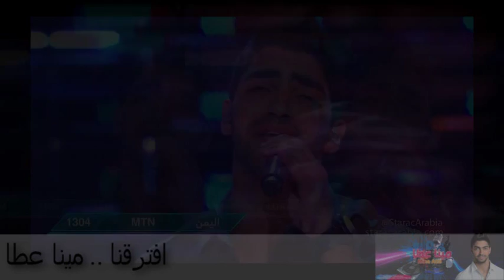مينا عطا ... افترقنا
افترقنا
بصوت
مينا عطا